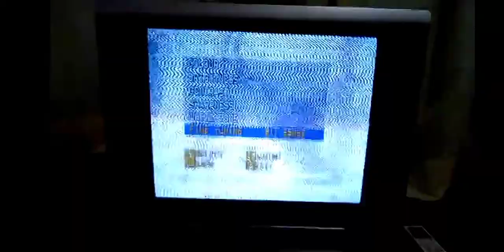MNCTV HD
- Royco Baru - Kebaikan Dalam Kelezatan 2021 30sec
- Kis "Harum Mewangi Abis Makan" 2022 15sec
- Sikat Pop Mie "Seru Teruzz Kuy" 15sec
- Iklan Extra Joss - Laki Berani Beda 15sec
- Iklan Shopee COD 15sec
- Bumper RCTI 34 Tahun Teaser (1 Juli 2023) 3 Color Pink 4 Color Blue 5sec
- Iklan McDonald's 15sec
- Iklan Counterpain ft. RANS 2022 5sec
- Iklan Counterpain ft. RANS 2022 15sec
- Iklan Pantene Perawatan Rambut Rontok feat. Maudy Ayunda 15sec
- Samsung Galaxy 30sec
- Vicks Formula 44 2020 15sec
- Nivea Men Cool Kick Deodorant 15sec
- Vicks Inhaler 2019 15sec
- Tempra feat. RANS 2023 15sec
- Tempra feat. RANS 2018 15sec
- Mie Sukses's Mantaab Isi 2 Rasa Rendang 30sec
- BRImo BRIkanSemangatMu Sepak Bola 128 Th Desember 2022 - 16 Desember 2023 15sec
- Indonesia Got Talen't RCTI 5sec
- Indomie Hidupkan Inspirasimu 15sec
- Partai Perindo Peduli Terhadap Dengan UKM dan Masyarakat Kecil 30sec
- Beras Keluarga Bijak (BKB) 30sec
- Vision+ 30sec
- MNC Peduli 2021 15 sec
- Motion Banking feat. Arya Saloka 2021 30sec
- Spix Mi 2020 15sec
- French Fries 2000 Level 3 15sec
- Iklan Layanan Masyarakat Cacingan 2015 15sec
- Iklan Kopiko Ekstra Besar 2022 15sec
- Pantene Anti Ketombe Komplit feat. Anggun C. Sasmi 2023 15sec
- Pepsodent 2022 30sec
- Energen Kacang Hijau feat. Reisa Broto Asmoro 2023 15sec
- Bodrex 2023 45sec
- Bodrex Extra 2016 15sec
- Royco CukupRoycoAja Tempe Bergizi 2023 15sec
- Lactogrow ver. 2 15sec
- Beng-Beng Share It 2023 30sec
- Milo 2021 15sec
- Dettol Cool 15sec
- Wall's Magnum Almond 15sec
- Sunlight 2023 15sec
- Milo Sachet Rp. 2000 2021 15sec
- Rinso 2021 30sec
- Sunsilk Conditioner Challenge 2022 15sec
- Promo RCTI Miss Indonesia 2023 feat. Sesa Eryka
- Kecap Sedaap 2022 15sec
- Lactogrow 15sec
- Royco Baru "Kebaikan Dalam Kelezatan" 2021 15sec
- OBB Breaking iNews 17sec

Mux GTV Jakarta 43 UHF